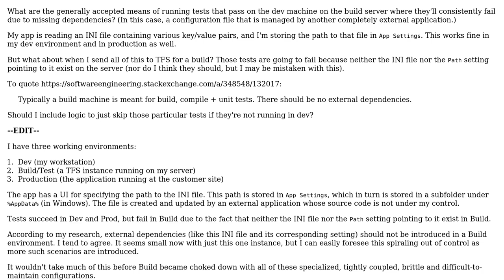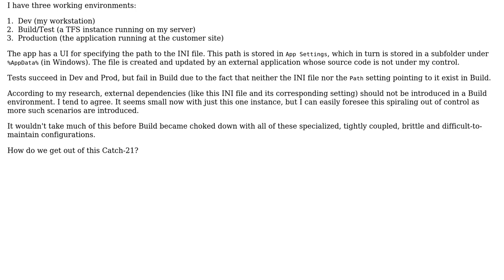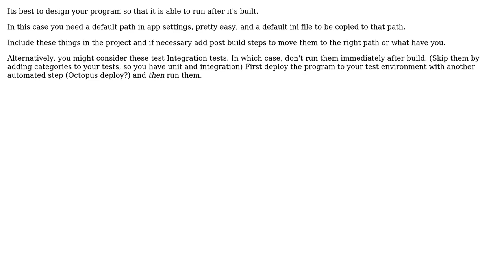Software Engineering: How to run machine-specific tests during DevOps remote build?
With thanks & praise to God, and with thanks to the many people who have made this project possible! You are responsible for your own actions.